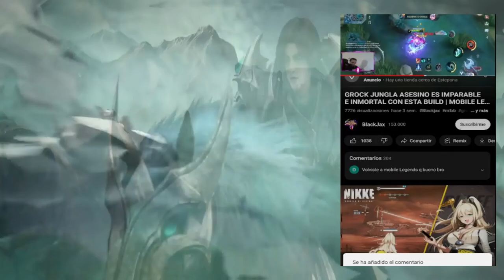LOS MEJORES HEROES DEL META,TIER LIST MARZO ACTUALIZADA | MOBILE LEGENDS ESPAÑOL